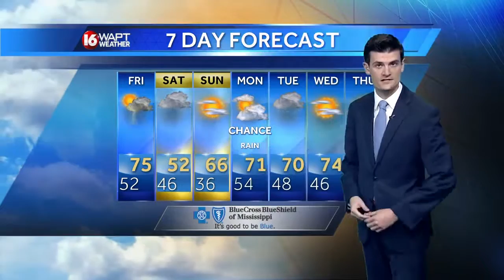Wake Up Weather